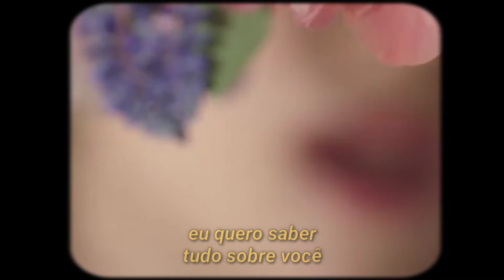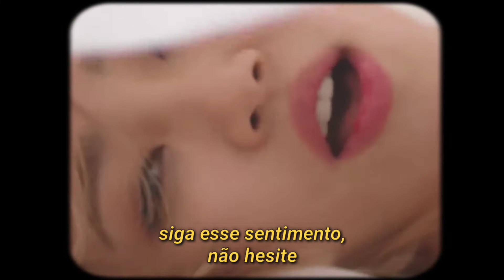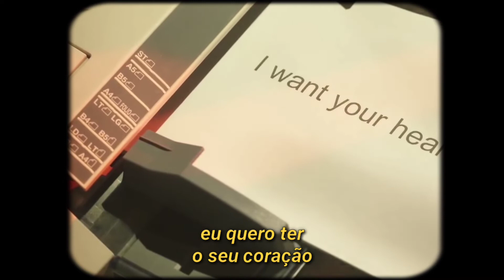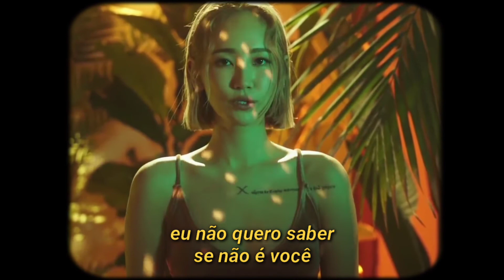HA:TFELT - Pluhmm (tradução)